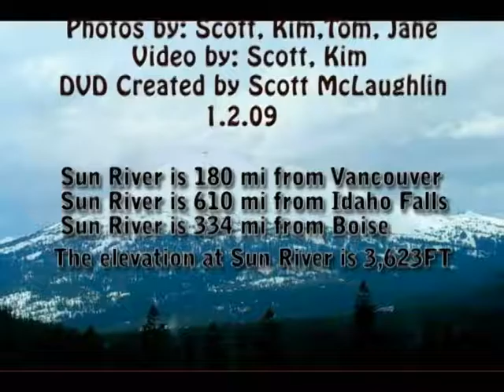2008 McLaughlin Christmas Sunriver Oregon Video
This was the DVD I made after our 2008 Family Christmas in SunRiver Oregon.  I ripped it all into an MP4 for convenience.  All menu options just ripped in series back to back into this video.  Doesn't show the custom DVD menu though :-/